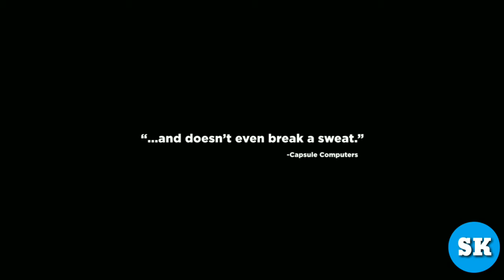सबसे अच्छा गेम डाउनलोड करें ।। car racing game।। Top 10 High Graphic Games For Android 2018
Top 10 New Android Games 2018 (Offline/Online),

1. Asphalt 8  ,
2. Asphalt 9 ,
3. Need For Speed No Limits,
4. Need For Speed Most Wanted ,
5. Real Racing 3 ,
6. Gear Club True Racing,
7. Csr Racing 2,
8. Asphalt xtreme Rally Racing ,
9. Racing Traffic Tour ,
10. Race Kings